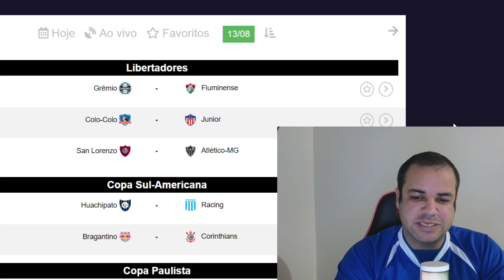SAN LORENZO X ATLETICO MG JOGOS DE HOJE LIBERTADORES E SUL AMERICANA 2024 TOTALPLUS99